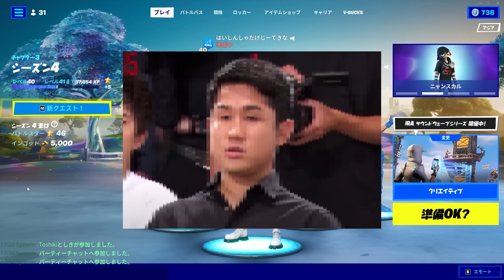【重大発表】フォートナイトのタイマンじゃ決着がつかないからマジで現実でタイマンします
応援よろしく！！

お仕事依頼はこのメールにて!!
提供お待ちしております!!（笑）
スポンサー